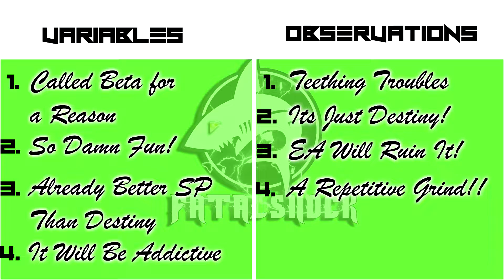Puck The Critics! | Anthem VIP Beta Review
I didn't know how to feel about Anthem before accepting my invite to the VIP beta. It's a different story now that I've played it...

I always enjoy sharing my opinions on a game, and I look forward to sharing more reviews, and shark cards with you all in the near future! If you enjoy my reviews, let's plays, guides, or gameplay, please let me know! I would love your feedback!

-Fatal